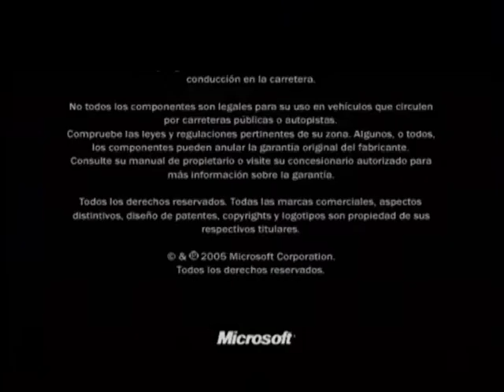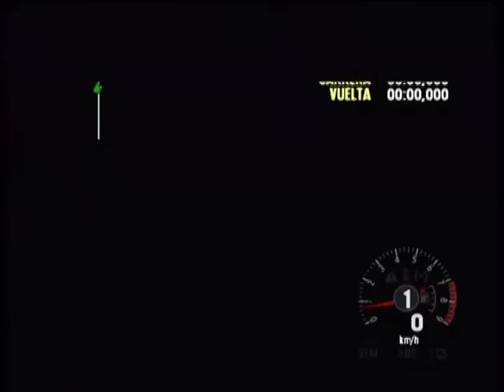XBOX Forza Motorsport Renault Clio V6 RS